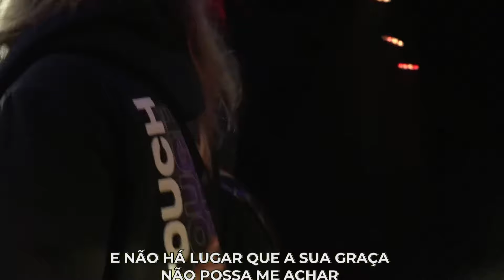IGOR MONTIJO + RONAN CASTRO- Touch School 2k21.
A Touch School é a Escola de Adoração do @projetovidamusic, que aconteceu na Touch Conference 2k21 🔥

Fiquem ligados que em breve vamos liberar para vocês no nosso canal do YouTube as aulas e alguns momentos de adoração que vivemos neste dia incrível!
Confira abaixo o time da Touch School  2k21👇🏻